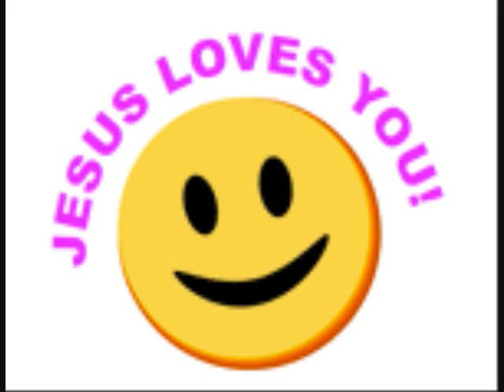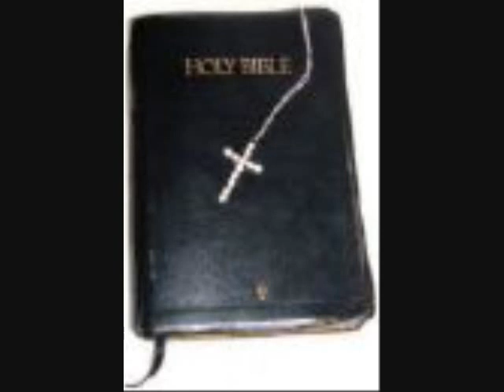Evangelist Charlotte Reynolds Canton Ohio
Evangelist Charlotte Reynolds